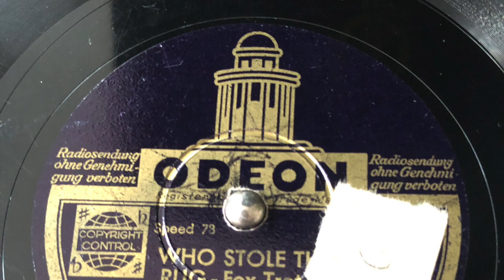NAT GONELLA & HIS GEORGIANS WHO STOLE THE TIGER RUG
Nat Gonella & his Georgians
with vocal refrain by Nat Gonella
Who Stole te Tiger Rug (P. Packay)